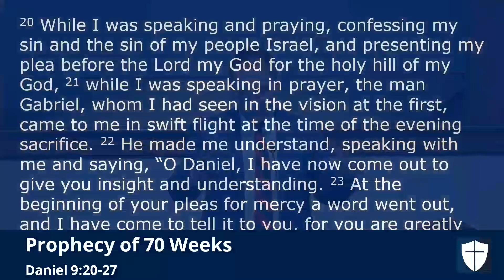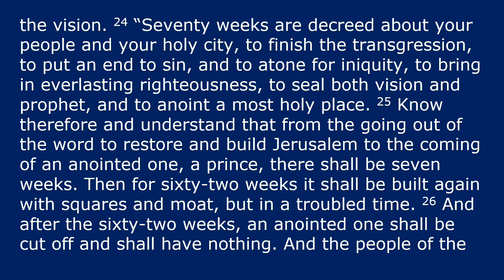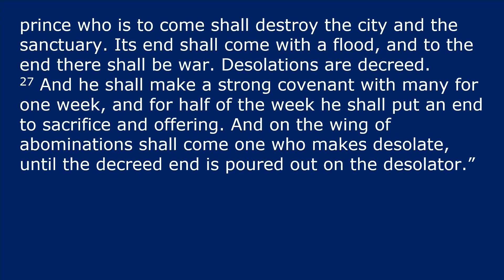The Prophecy of 70 Weeks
Pastor Corey Smith teaches on the meaning of 70 weeks prophesied to Daniel by the angel Gabriel of the things that were to come.